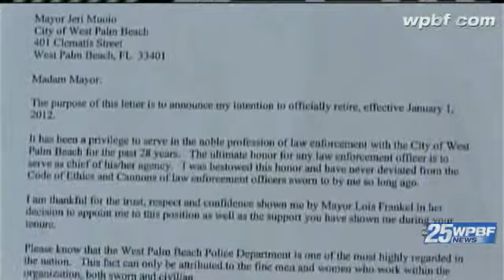West Palm Beach Police Chief Announces Retirement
West Palm Beach Police Chief Delsa Bush  says she will retire at the end of the year.